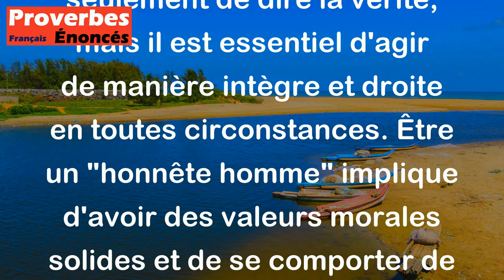Proverbe Anglais - Il faut être homme honnête et surtout honnête homme.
Ce proverbe anglais signifie qu'il est important d'être une personne honnête dans la vie, mais surtout d'être quelqu'un qui incarne l'honnêteté dans toutes ses actions et ses comportements. En d'autres termes, il ne suffit pas seulement de dire la vérité, mais il est essentiel d'agir de manière intègre et droite en toutes circonstances. Être un "honnête homme" implique d'avoir des valeurs morales solides et de se comporter de manière juste et droite dans toutes les situations.